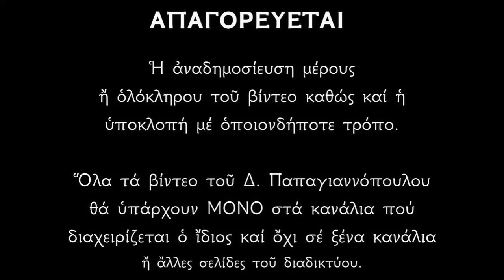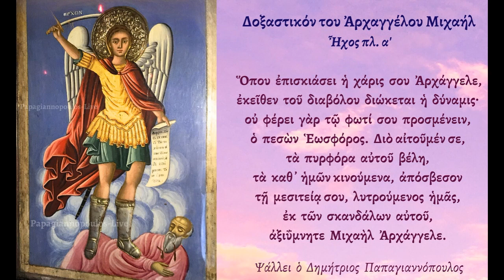🌸ΤΡΟΜΕΡΟ !!! Πανίσχυρη Προσευχή στον Αρχάγγελο Μιχαήλ Ταξιάρχη !!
Δοξαστικὸν Ἦχος πλ. α'
Ὅπου ἐπισκιάσει ἡ χάρις σου Ἀρχάγγελε, ἐκεῖθεν τοῦ διαβόλου διώκεται ἡ δύναμις· οὐ φέρει γὰρ τῷ φωτί σου προσμένειν, ὁ πεσὼν Ἑωσφόρος. Διὸ αἰτοῦμέν σε, τὰ πυρφόρα αὐτοῦ βέλη, τὰ καθ᾿ ἡμῶν κινούμενα, ἀπόσβεσον τῇ μεσιτείᾳ σου, λυτρούμενος ἡμᾶς, ἐκ τῶν σκανδάλων αὐτοῦ, ἀξιΰμνητε Μιχαὴλ Ἀρχάγγελε.

*** ΠΡΟΣΟΧΗ !!!